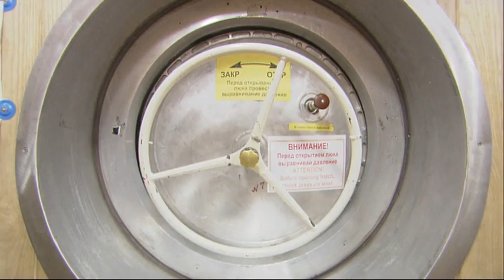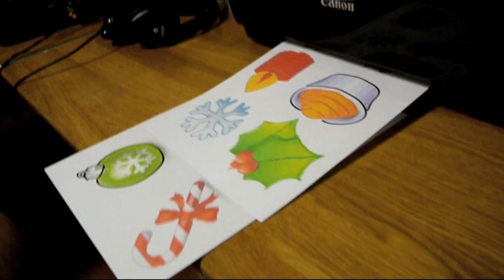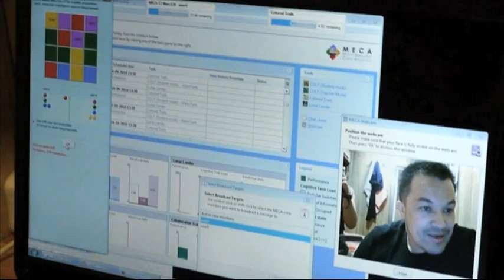Mars 500 approaching MARS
After more than eight months flying to the Red Planet, the isolated Mars500 crew are approaching their goal and some of them finally put their steps onto a mock-Mars surface on 14 February.
Mars 500 is the most realistic spaceflight simulation possible without leaving the ground: its six volunteers are locked inside a sealed nest of modules at Moscows Institute for Biomedical Problems (IBMP) for a total of 520 days, the time it would take to fly to Mars and back.
This story gives the status on the experiment and before the simulated landing on Mars.